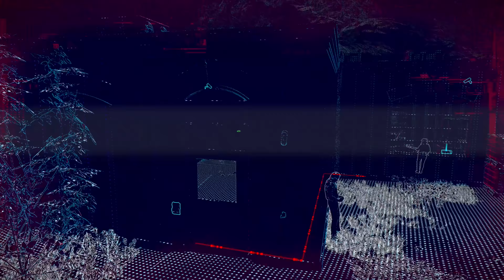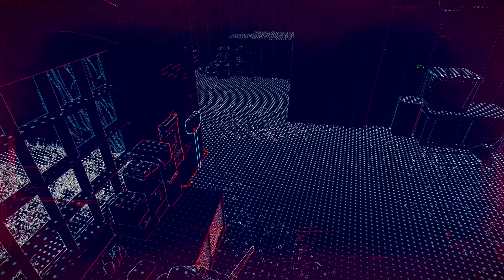Zagrajmy w Watch Dogs Legion PL odc. 37 - Wyrównywanie rachunków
Oto trzydziesty siódmy odcinek mojej serii Zagrajmy w Watch Dogs Legion PL (lub jak kto woli: Let's Play Watch Dogs Legion PL). Tym razem między innymi wykonujemy zadania "Wyrównywanie rachunków" oraz "Chciwy dwa razy traci". Produkcja została stworzona przez studio Ubisoft Toronto (przy wsparciu kilku innych zespołów Ubisoftu), a ja gram na PlayStation 5 w wersję PS4 dzięki wstecznej kompatybilności.

Watch Dogs Legion to trzecia odsłona serii przygodowych gier akcji z otwartym światem do eksploracji, na pierwszy rzut oka przypominająca niezwykle popularną markę GTA. Znakiem rozpoznawczym cyklu Ubisoftu jest temat rozwiniętych cyfrowych technologii i hakowania. W tej części Watch Dogs nie ma jednego głównego bohatera. Możemy objąć kontrolę praktycznie nad każdą postacią występującą w grze, o ile wcześniej skłonimy ją do dołączenia do hakerskiej grupy DedSec. W serii "Zagrajmy w Watch Dogs Legion" pokażę Wam przejście całej gry, a oprócz tego przedstawię zadania poboczne i różnego rodzaju aktywności, których możemy się tu podejmować. Watch Dogs Legion to gra mająca oficjalną premierę w Polsce 29 października 2020 roku na PC i konsolach PlayStation 4 oraz Xbox One. W listopadzie będzie to też tytuł startowy dla Xbox Series X i PlayStation 5. Rodzimy oddział firmy Ubisoft wydał tę produkcję w polskiej kinowej wersji językowej.